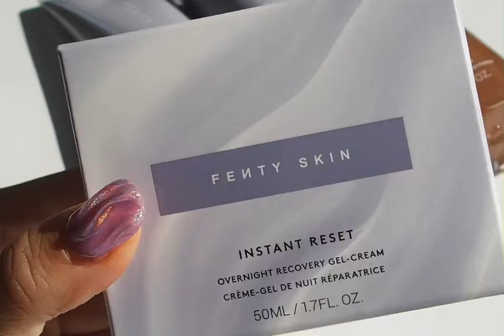Fenty Skin Gel Cream, Hydra Vizor Broad Spectrum, Total Cleans'r, Fat Water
Instant Reset Overnight Recovery Gel Cream
Hydra Vizor Broad Spectrum,
Total Cleans'r
Fat Water